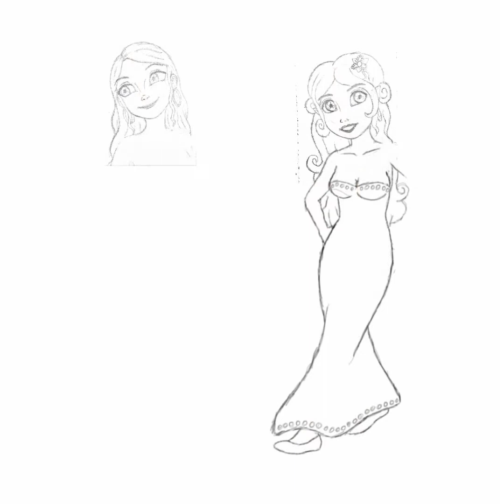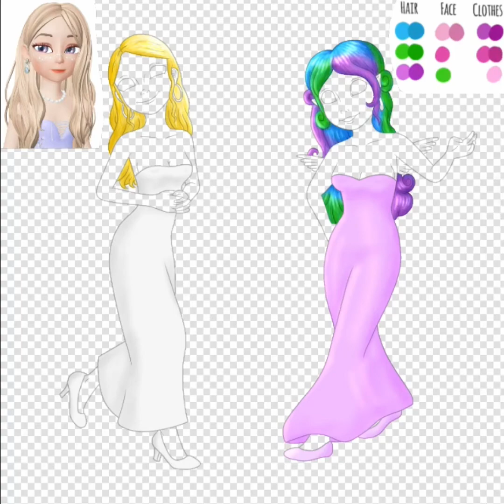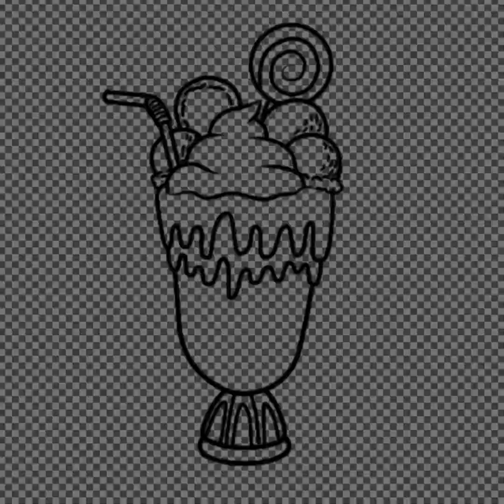Love and Claire - Long Dress - Digital Timelapsed Speedpaint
Who do you think is the fairest of them?
Comment "Love" or "Claire" on the comments along with your own comment.

Well I just made a drawing for my two friends.
The blonde girl is a certain online friend from my country with her alias "Love Marie.
I just met her through ZEPETO. And the one in the picture was her ZEPETO avatar
Well of course the second one was @YourClairyGodmother
I came up with the idea of drawing them together because they are both fairies.
Love Marie was cosplaying as a fairy sometimes, She is more on the model and a fashionista. that's the reason why she has no wings in this pic.

This one is inspired by @YourClairyGodmother's Cartoons and Vodka - Thumbnail
In this painting I tested some blending modes even more.

Apps used: Ibis Paint X